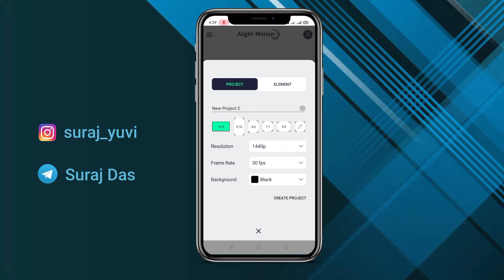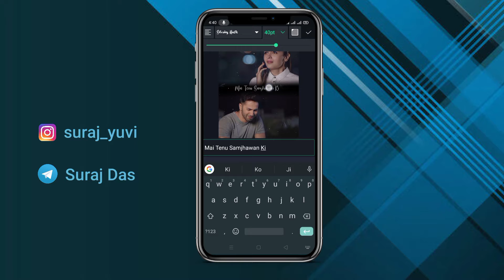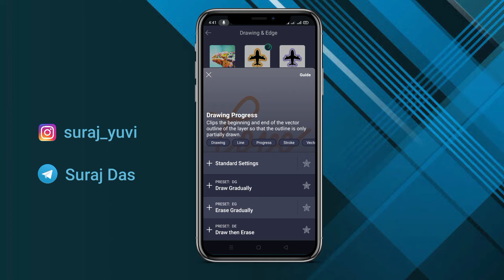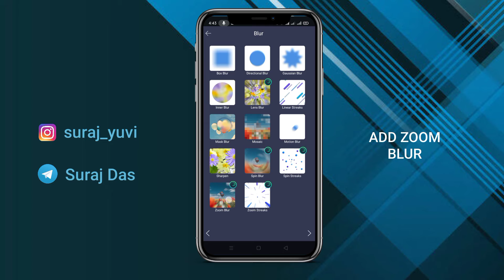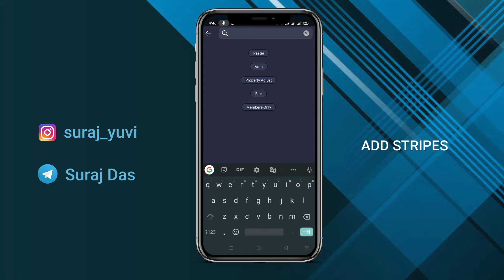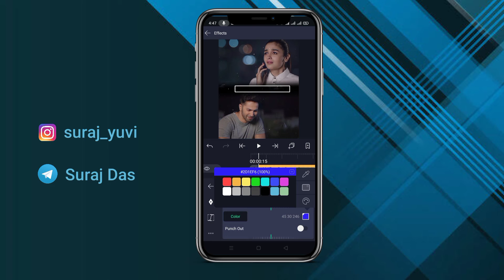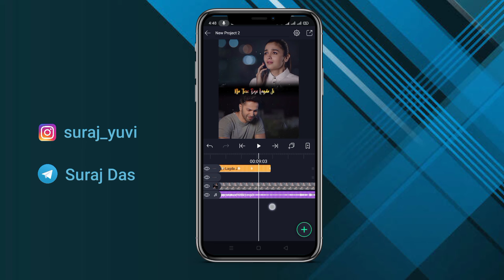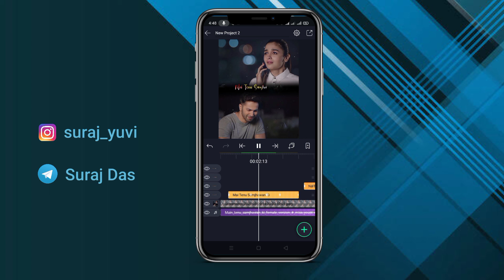Trending instagram status editing||how to make trending instagram status editing||alight motion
*IMPORTANT NOTICE*

Your Queries --

how to make trending instagram status editing

how to make lyrics transition in alight motion

Alight motion text transition

alight motion

text transition

text alight motion

advanced text transition

alight motion text effect,text

transition alight motion

alight motion basic text transition

alight motion text transition t

Suraj

Suraj Das